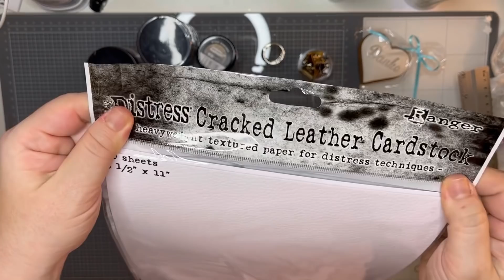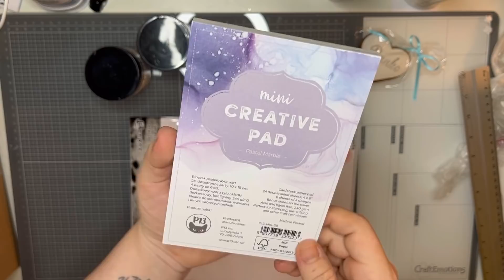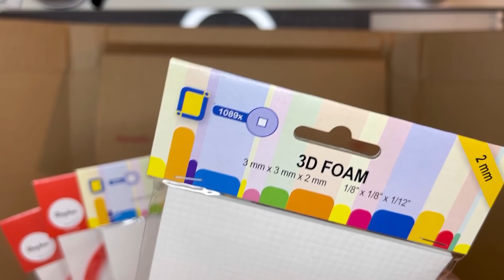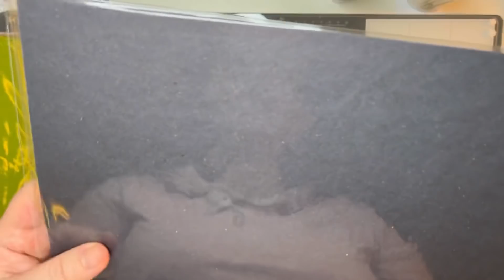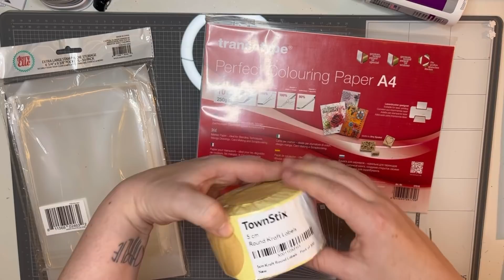nur ein „Haul“ | MyPaperProject | faltkarten.com | kreativmanufaktur bayern | idee-manufaktur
[unbezahlte/unbeauftragte Werbung]